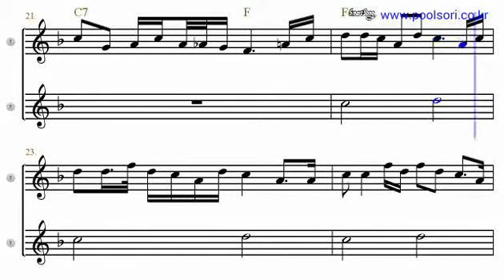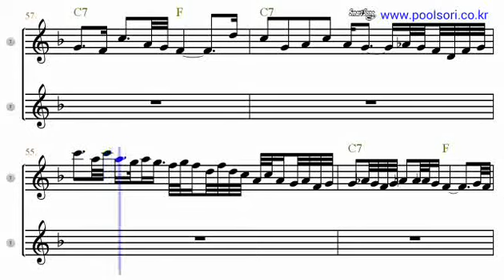Jasmine Flower - Bb Tenor/Soprano Sax Sheet Music [ kenny g ]